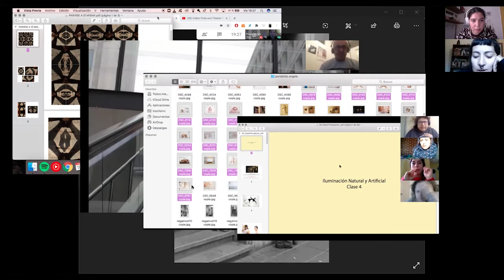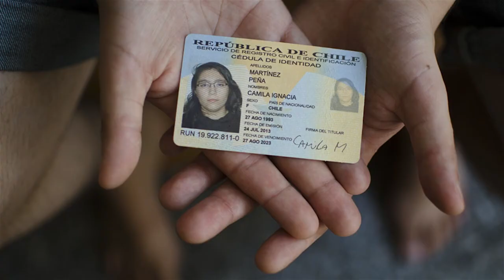ReflexionesCaseras / Carolina Agüero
REFLEXIONES CASERAS
El confinamiento nos ha impuesto un largo periodo de introspección. En este contexto, quisimos invitar a distintos fotógrafos y fotógrafas a crear cápsulas audiovisuales para reflexionar sobre su obra, así como también sobre el tiempo que estamos viviendo.

CAROLNA AGÜERO (Puerto Montt, Chile, 1986).
Desde 2009 está radicada en la ciudad de Valparaíso. Es parte de la colectiva Culebra Colectiva, así como también es parte del equipo EFFEM Encuentro de Mujeres Fotógrafas.
Ha sido seleccionada y ganadora de diversos concursos de arte y fotografía, siendo uno de los más importante el Premio de Honor del XXXVII Concurso Nacional Arte Joven,
Universidad de Valparaíso, 2015.  En 2018 obtuvo el primer lugar en Categoria Retrato en el FotoPrensa Chile. Ha sido nominada a 6x6 Global Talent Program de Word Press Photo 2019 y al Masterclass World Press Photo 2020. Desde 2019 es representada por la Galería Judas.